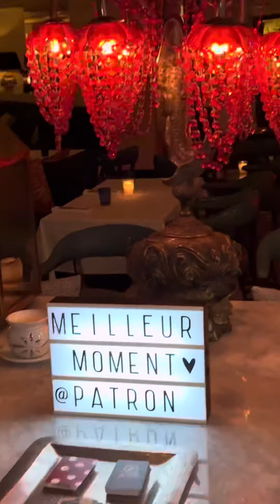Positivemaroc journée a Marrakech (يوم في مراكش)